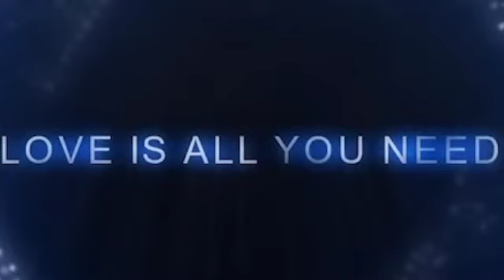The Green Door Life - MEDITATION - EFT Tapping and Embodiment of Unconditional Love Frequency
Watch our FREE nutrition master class:
•Client results:
Get lean, strong, and energized without restricting food, wasting time on fad diets, or exercising excessively! Through nutrition science, educational courses, 1:1 coaching, community support, and strength training, HIIT, metabolic conditioning and meditation classes (live and on demand), The Green Door Life will help you reach your long-term health and wellness goals sustainably with results to last a lifetime.
WE LOVE OUR COMMUNITY!
Shannon Morse & Lisa Kirby | Creators of Awaken Your Nutrition & Co-Founders of The Green Door Life